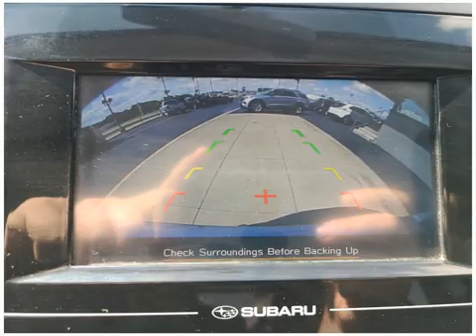Check out this 2017 Subaru Impreza P4853 Dahl Ford Davenport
This 2017 Subaru Impreza comes in amazing condition and comes with 0 Miles.  Other features include All Wheel Drive HomeLink Android Auto Antilock Brakes Audio Controls On Steering Wheel Auxiliary Input
Hatchback Small Wagon 4 Cylinder Engine Ice Silver Metallic Gasoline Fuel 37 Automatic to name just a few.